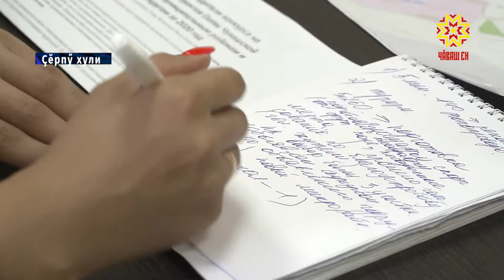Çĕрпӳ хули хăтлăланĕ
Чăваш Енре хуласене аталантарма, хăтлăх кĕртме тĕрлĕ майсем туса параççĕ. Хушма тĕрев, грант укçи уйăрни халăхăн пурнăç шайне лайăх енне улăштарма май парать. Çулсерен социаллă пурнăçпа экономикăна аталантарнăшăн, инвестици проекчĕсене явăçтарнăшăн муниципалитетсене Чăваш Республикин Пуçлăхĕн гранчĕпе хавхалантараççĕ. Çĕрпÿсем те гранта тивĕçнĕ май укçа-тенкĕпе тĕллевлĕ те тухăçлă усă курма палăртаççĕ. Вырăна пирĕн пултарулăх ушкăнĕ çитсе килчĕ.